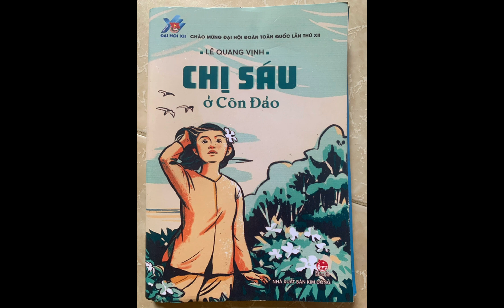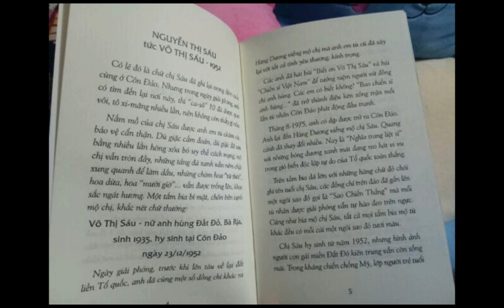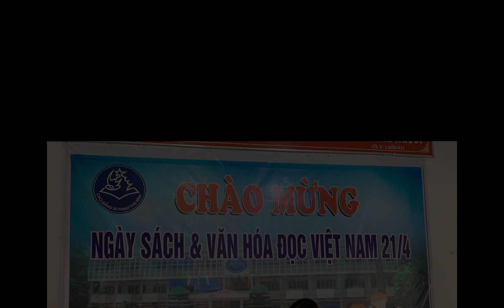SV1.027 - Hà Thị Mai - Chị Sáu ở Côn Đảo